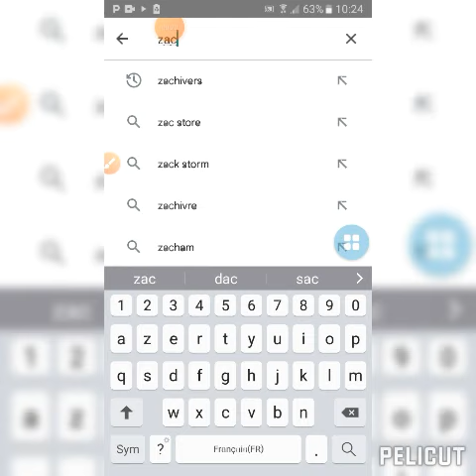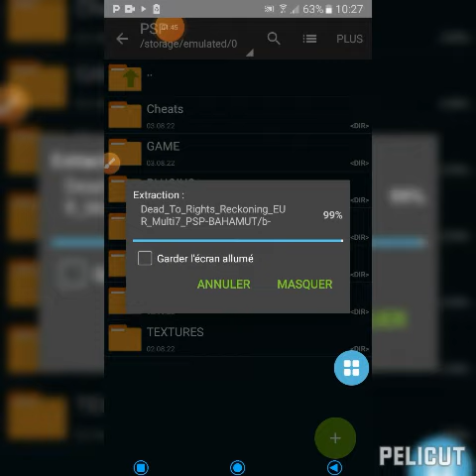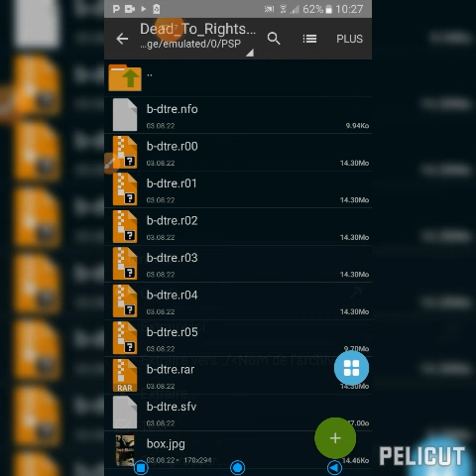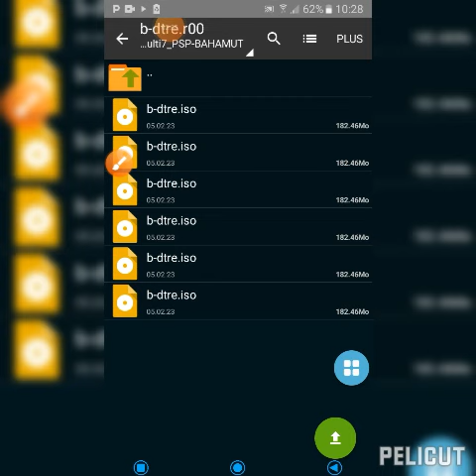comment extraire des jeux ppsspp sur zarchiver en 4 minutes